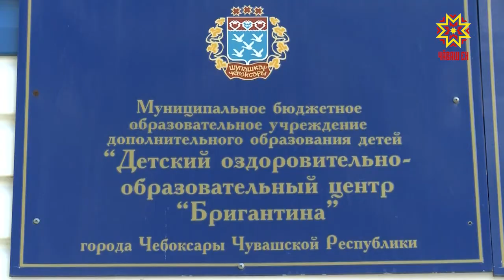Ачасене йышăнма хатĕр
Çуллана ачасем чăтăмсăр кĕтеççĕ. Каникул вăхăтĕнче чылайăшĕ лагерьте канма ĕмĕтленет. Кăçал лару-тăру ытти çулсенчен урăхларах. Кăшăллă вирус алхаснипе лагерьсене утă уйăхĕн 1-мĕшĕнче уçма палăртнă. Анчах та ку малтанласа палăртнă тăрăх кăна-ха.